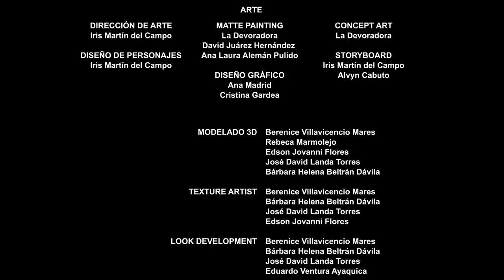¡EL DIVORCIO DE MALCRIADITA ZAVALA!